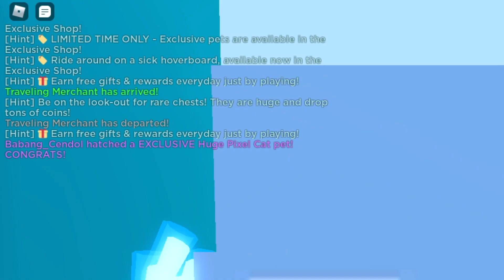CARA MUDAH DAPAT HUGE PET EVENT 6X LUCK PET SIMULATOR X !! - Roblox Indonesia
✅ Cara Mabar :
1. Follow account roblox aja sudah bisa join ke dalam game
2. Join discord supaya lebih tau kapan aku record dan lebih seru waktu record